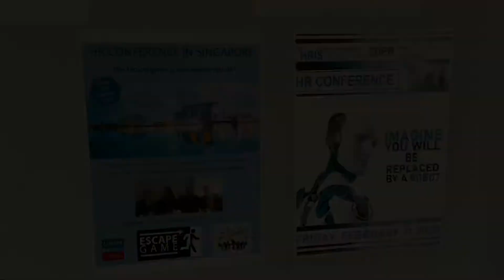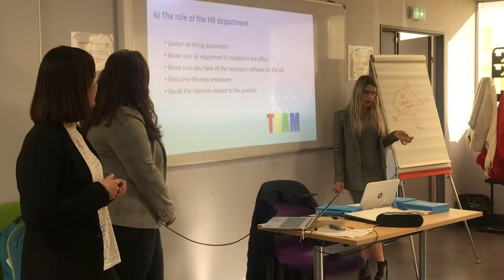[NOS ALTERNAUTES ONT DU TALENT] Les Cycles Mastère RH : Boost your HR english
Les Cycles Mastère Ressources Humaines en partenariat avec l’ISGP ont présenté une conférence totalement en anglais : 🙌🏼 Boost your HR english 🙌🏼
Toute la promotion a abordé des thématiques actuelles RH telles que le sexisme, le bien-être au travail, l’addiction au travail ou encore le management toxique... Des sujets qui concernent tout le monde.
Une très belle performance qui montre l’implication et l’investissement des alternautes !
Congratulations girls and boys ! We are proud 👏🏼👏🏼🎉🎉🎉